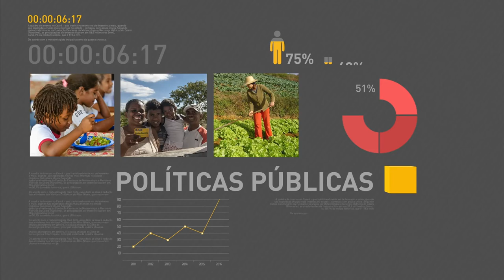SUS vai passar a oferecer meditação, quiropraxia e reiki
REPÓRTER NBR 18H - 13.01.17: Meditação, arte, terapia e reiki agora fazem parte dos serviços oferecidos pelo SUS. O governo de Minas Gerais decretou situação de emergência em saúde pública em 152 cidades onde há surto de febre amarela. Neste período de início de ano, os estoques de leite materno ficam reduzidos.